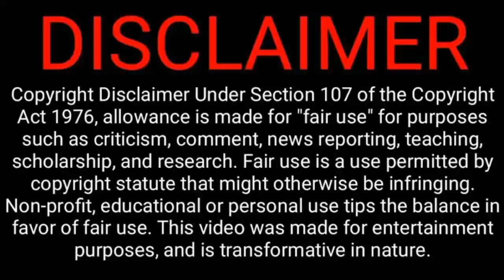Kaizer Chiefs Target Now Free Agent,Dumisani Zuma must behave at Amazulu,Knox mutizwa leaving Arrows